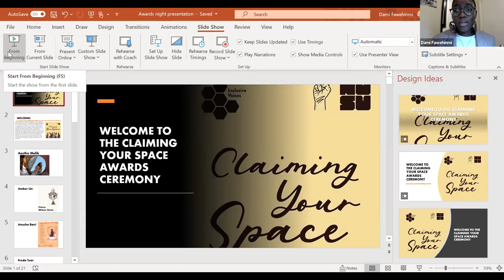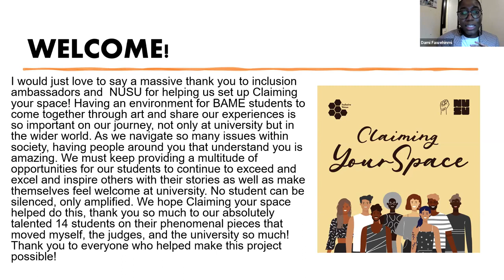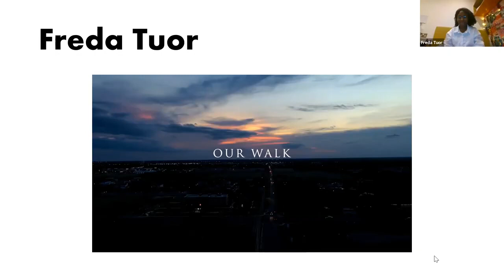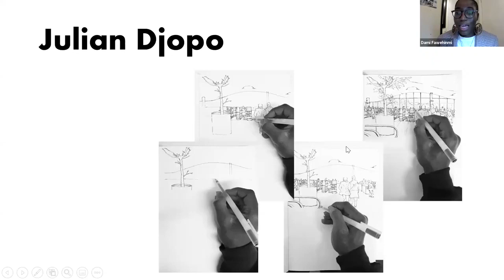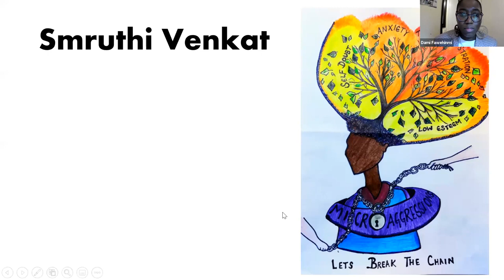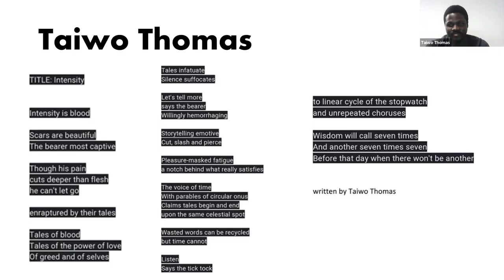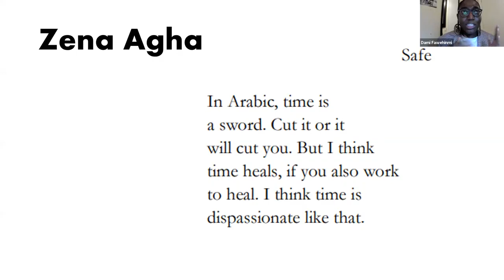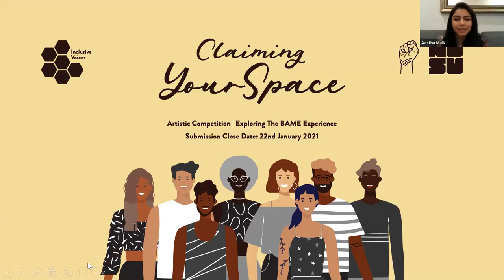'Claiming Your Space' Results Revealed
Hi everyone, Dami here! In November 2019 I was commissioned to create an art exhibition and competition for BAME students at my university, Newcastle University In March 2021 we finally had our awards night and the competition came to a close, it's been such an amazing journey and I am so so soo proud of everyone who took part, I would just love to say a massive thank you to inclusion ambassadors and NUSU for helping us set up Claiming your space! Having an environment for BAME students to come together through art and share our experiences is so important on our journey, not only at university but in the wider world. As we navigate so many issues within society, having people around you that understand you and who you are is amazing. We must keep providing a multitude of opportunities for our students to continue to exceed and excel and inspire others with their stories, to exist unapologetically and continue to thrive. No student can be silenced, only amplified. We hope Claiming your space helped do this, thank you so much to our absolutely talented 14 students on their phenomenal pieces that moved myself, the judges, and the university so much! Thank you to everyone who helped make this project possible! A big congratulations to our four winners, your stories, your pieces were so moving and motivating, thank you so much for sharing your world with us".

Students deserve to be seen, heard, represented, and given the space to exist unapologetically. The medium of art can be a powerful way to iterate this, amplifying the work of BAME students is extremely important to enable us to tell our stories, educate and inspire the generations before us and leave legacies for those after us. Claiming your space and existing in it just as you are.